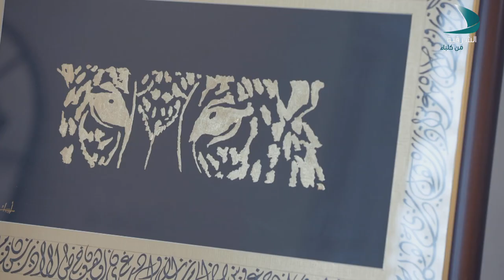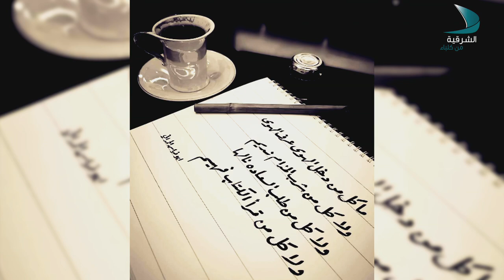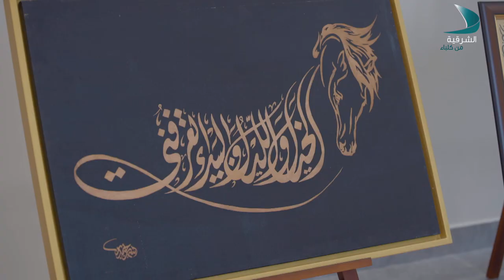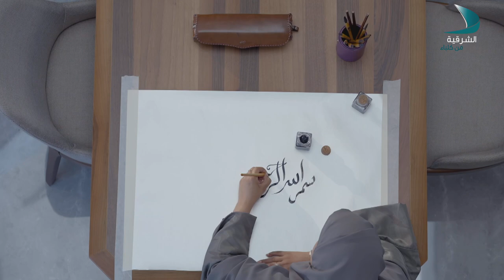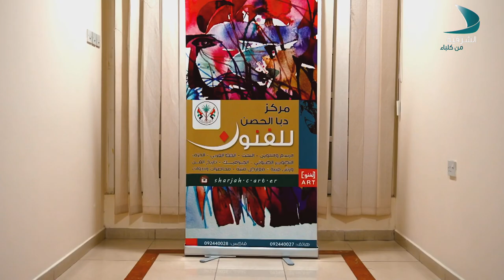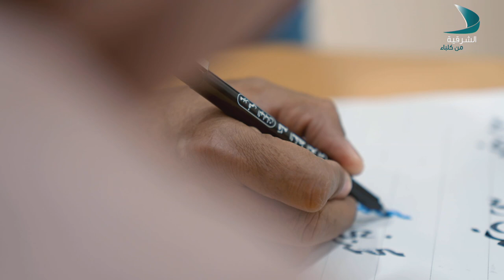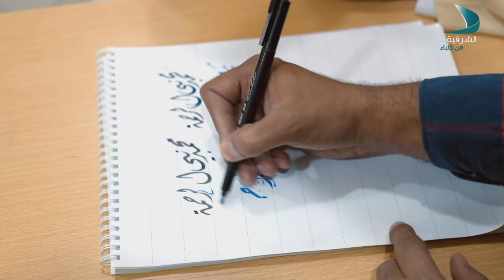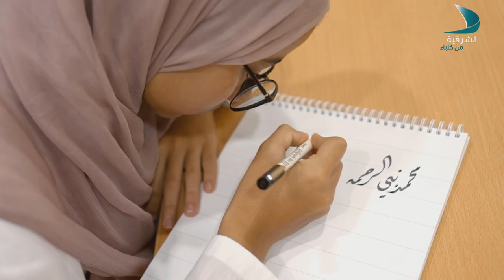فنون | الفنانة التشكيلية أسماء بن حيدر - الحلقة 8